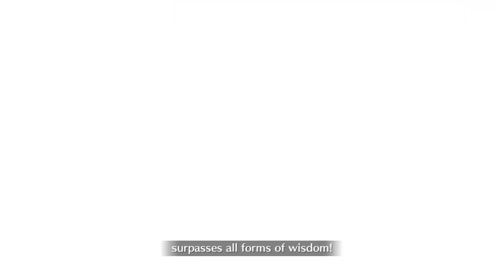[NA] Fate/Grand Order - Part 2 Prelude | Section 5: Prologue/Dec 31st, 2019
Fate/Grand Order - Part 2 Prelude

Time for Da Vinci's time to shine.